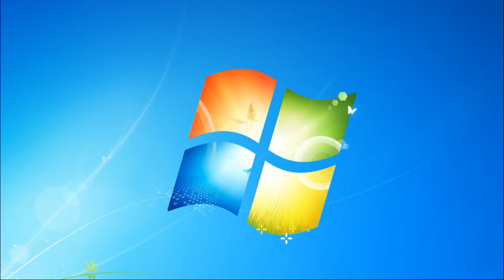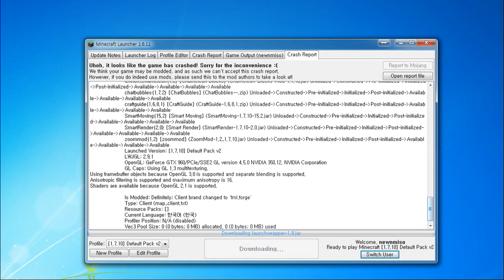주위에있는 블럭이랑 똑같아지는 카멜레온블럭모드 리뷰![양띵TV미소]Minecraft Mod Review[Chamelon Blocks Mod]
주위에있는 블럭이랑 똑같아지는 카멜레온블럭모드입니다! 완전 신기한데요 ㅋㅋㅋㅋ 카멜레온블럭이 다이아로 변하는마술!
이모드로 새로운컨텐츠에 도전해봐야하나 ㅋㅋㅋ